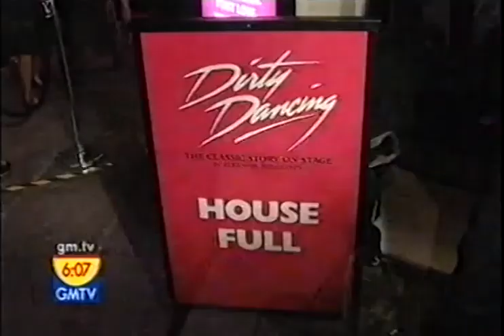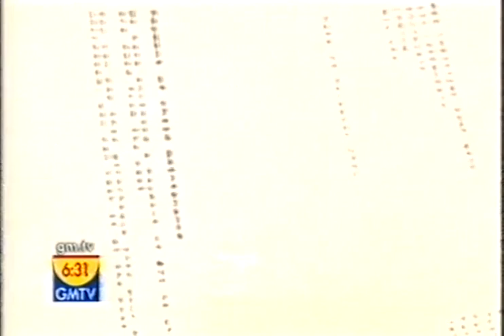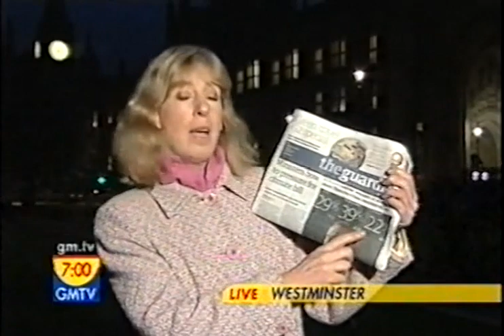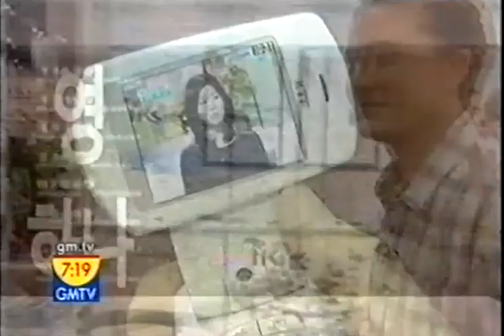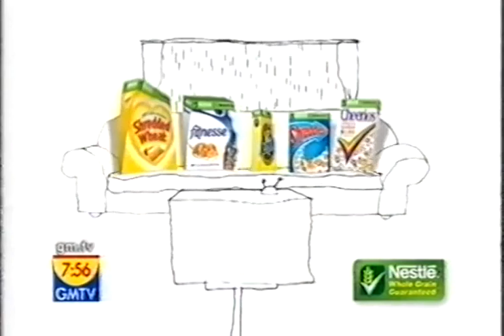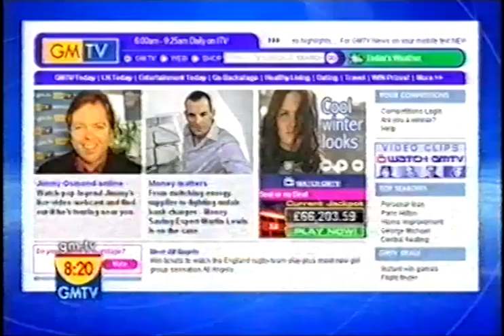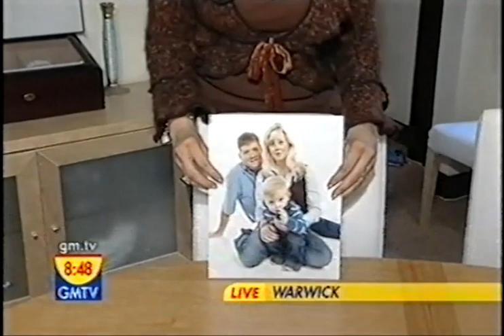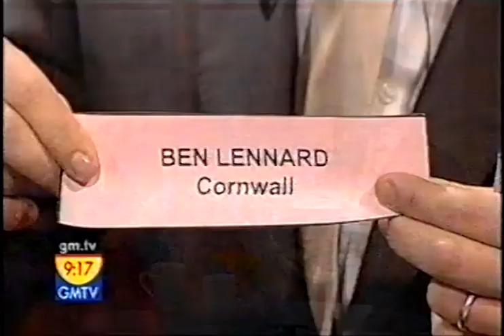GMTV 25/10/06 inc Simon Cowell and Rod Stewart interviews